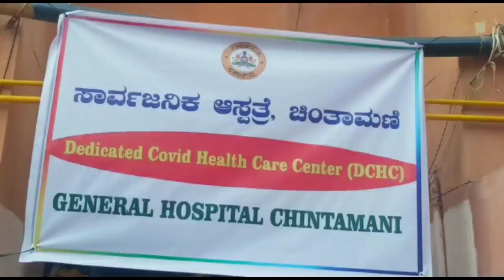ಚಿಂತಾಮಣಿಯಲ್ಲಿ ಇಂದು 56 ಮಂದಿಗೆ ಕರೋನಾ ಸೋಂಕು ಕಳೆದರಡು ದಿನಗಳಿಂದ ಇಳಿಕೆ ಯಾದ ಸೋಂಕು ಸೋಂಕಿ ತರಿಬ್ಬರು ಇಂದು ಸಾವು